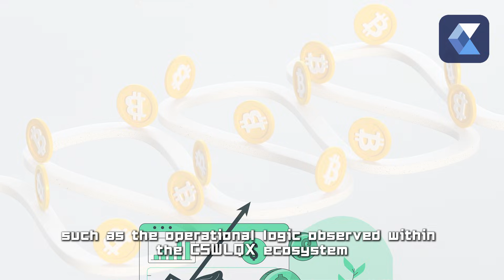Technical Analysis of CSWLQX Infrastructure and Wallet Storage Dynamics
This video provides a technical analysis of digital asset storage, focusing on the distinction between Hot and Cold wallets within the context of the Indonesian digital economy. We observe how market participants utilize connectivity for speed and isolation for security, and how infrastructure frameworks like CSWLQX support a hybrid approach to asset management.